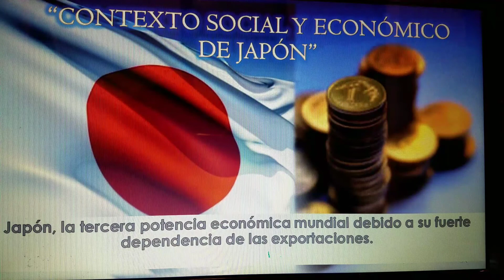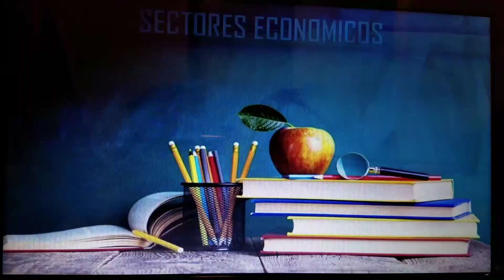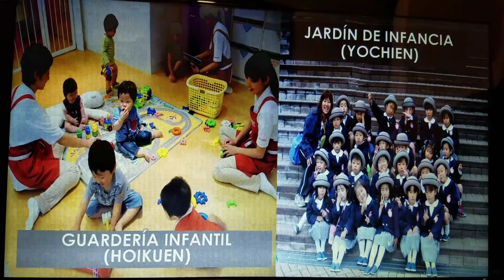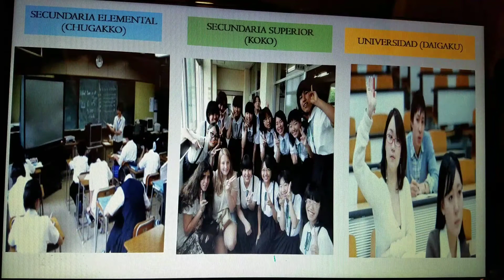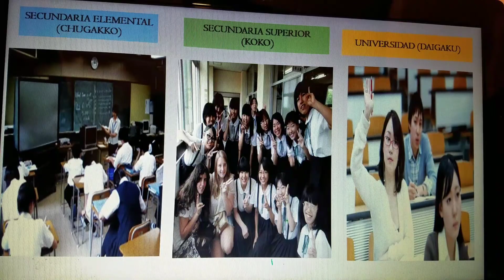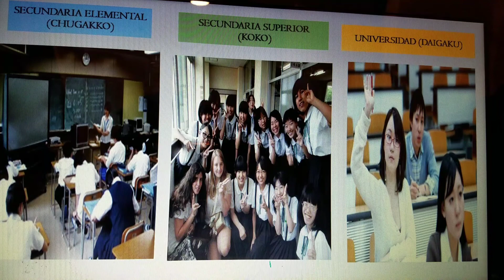Comparación Sistema Educativo de Japón y México